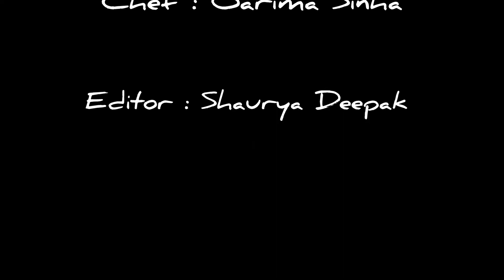Aloo Paratha | Make delicious Aloo Paratha | Healthy Aloo Paratha | घर पर बनाएं स्वादिष्ट आलू पराठा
About this video: How to make malai sandwich | make green crunchy malai sandwitch at home     Queries Solved :
1) Malai sandwich recipe
2) Malai sandwich
3) How to make malai sandwich
4) Malai toast recipe
5) Sandwich kaise banate hain
6) malai sandwich kaise banaen
7) how to make malai sandwitch at home
8) Bread malai sandwich
9) 5 mins malai sandwich recipe
10) malai sandwich , green crunchy make at home
11) Aloo Paratha